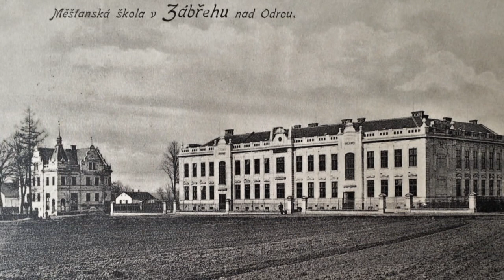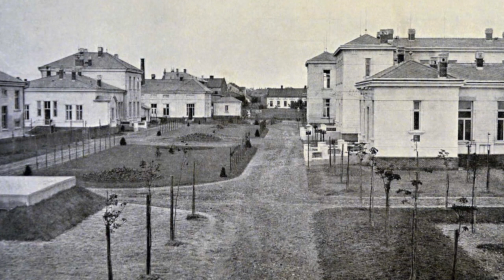Zábřeh nad Odrou 1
Zábřeh, městská část Ostravy na dobových fotografiích